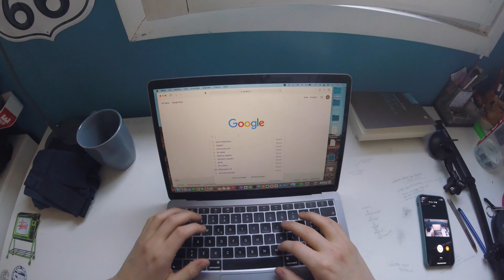esplorazione dell'ex manicomio di mombello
la leggenda narra che Wendigo ti aspetti ancora fra quelle mura.

starring: @leopoldolami @stella.delgrosso @ashblalalal @mattiarussotto